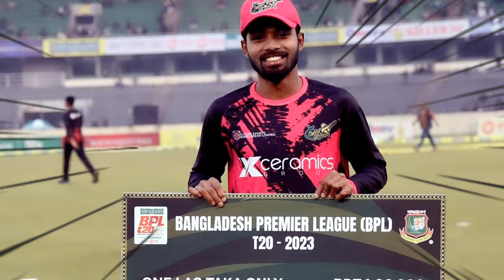পাঁচ বছর পর জাতীয় দলে ফিরছেন নাসির হোসেন এবং প্রথমবার দলে সুযোগ পাচ্ছে তৌহিদ হৃদয়।